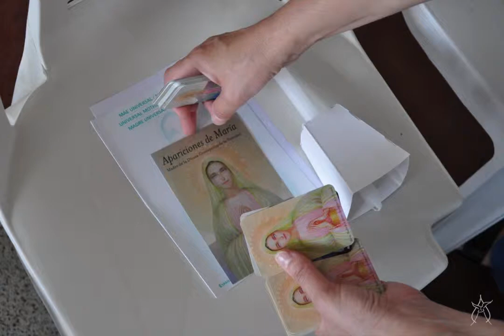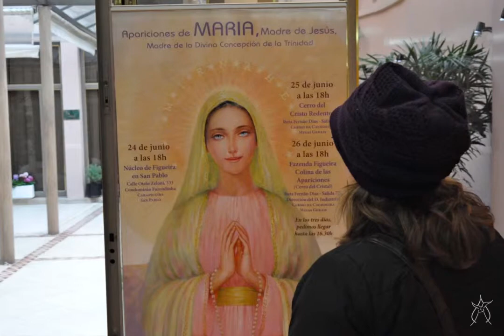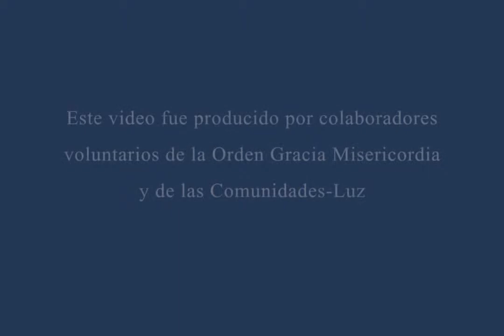Aparições da Virgem BUENOS AIRES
MENSAGEM PARA A APARIÇÃO NA CIDADE DE BUENOS AIRES, ARGENTINA.